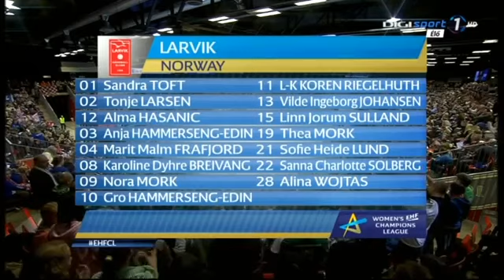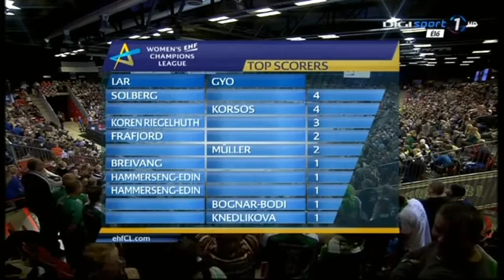Larvik HK Vs Győri Audi ETO KC,2015.02.28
Női BL